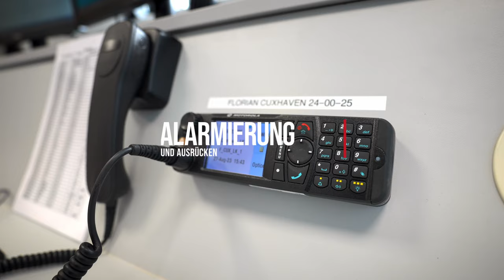Feuerwehr Geestland: Alarmierung und Ausrücken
Die Feuerwehr der Stadt Geestland geht neue Wege in der Mitgliederwerbung: In einer hochwertig produzierten Video-Reihe geben die Kameradinnen und Kameraden spannende Einblicke in ihren Alltag.